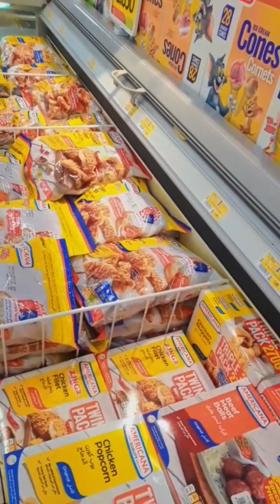Lulu market oman Muscat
lulu market oman Muscat vedio saddam style TV